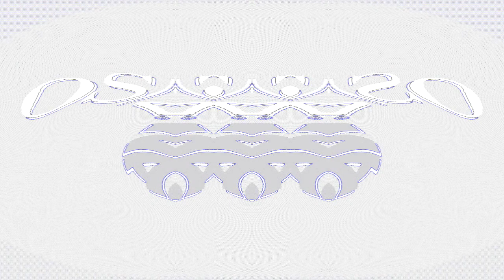Bruor Macaneli's Meerkat Effectview 2 OS/2 Warp 4 Effects in W Major 45